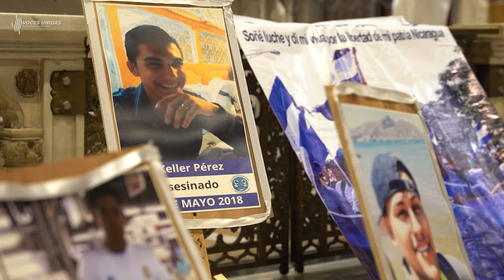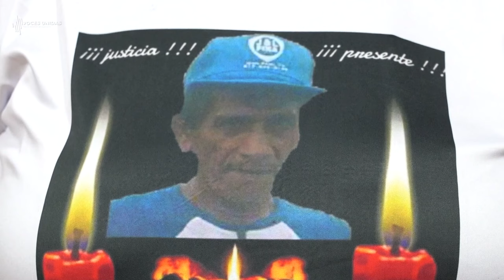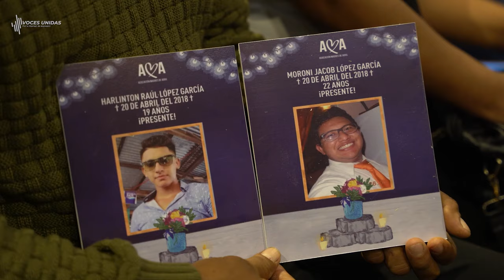CAFE CON VOZ | UN SOBITO CON LUIS GALEANO / 30 DE MAYO 2024